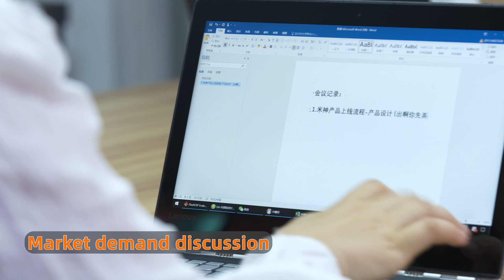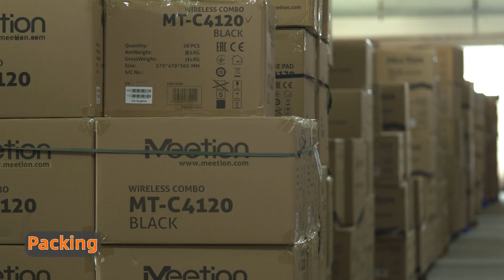Do you know how the keyboard is produced?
Keyboard basic structure: circuit board, positioning board, key shaft, key cap, shell
Keyboard production process
1 shape design (to determine the keyboard layout), 2. determine the hardware program, drawing schematic diagram 3. according to the schematic diagram PCB circuit board 4. production positioning board, 5 welding PCB circuit board 6 write computer program 7 shell assembly 8 quality inspection 9 packaging
Mouse production process
1 determine the shape (clay film wood mold 3D printing) 2 design the internal structure, rendering 3 print out the mouse shape 4 further internal shape design 5 PCB circuit board design 6 mouse mold opening 7 injection molding 8 painting and color matching 9 assembly 10 quality inspection 11 packaging